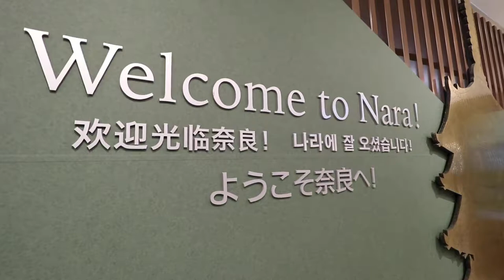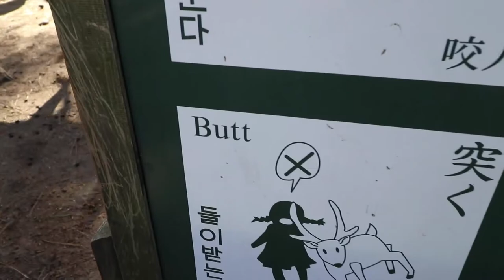Japan Vlog #9 - GETTING ATTACKED BY DEER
Come on out to the famous Nara Park, where wild deer roam and come up to you for snacks! It's all fun and games until you run out of biscuits...

If you're ever in Nara, be sure to check out Tendon Makino for some of THE BEST tempura over rice in the world!

We also got to finally see the famous yomogi mochi man himself at Nakatanidou, the place with the world's most exciting mochi prep and softest mochi to taste.

Osaka castle was also a wonder to climb and explore. So much rich history and an amazing view from the top!

What a great way to end my Japan vlog series!

[Originally Filmed January 2018]

Places visited in this vlog:

- Nara
- Nara Park
- Tendon Makino (Restaurant)
- Nakatanidou (Softest mochi ever)
- Osaka Castle

Instagram: @jordan.s.pon , @pon_tography
Vimeo: @jsphomestar

Photoshop CC